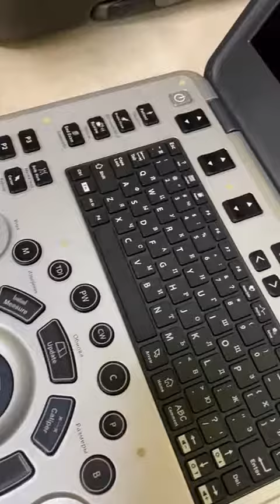Mindray M9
Видео от 1Mikhail1